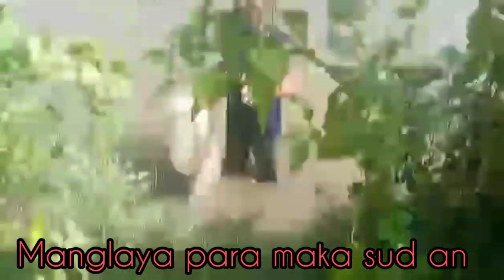Buhay Probinsya:manglaya para naay panod an//@morenanggwapz